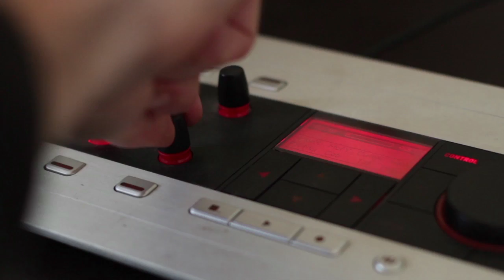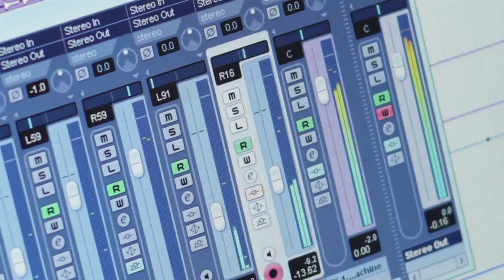Cadence: A Musical Playground of Beautiful Puzzles (Kickstarter Trailer)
Cadence is on Kickstarter!